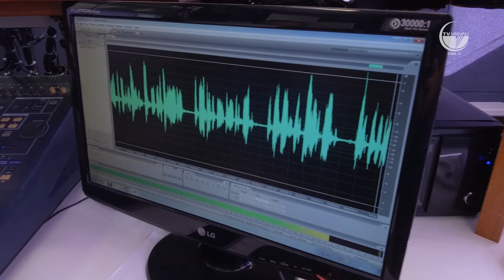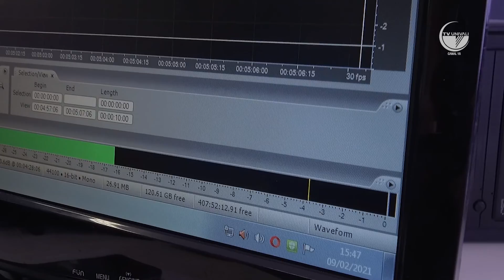Dia Mundial da Água. EMCT Univali. Ep. 47